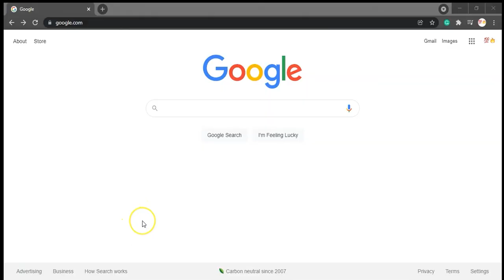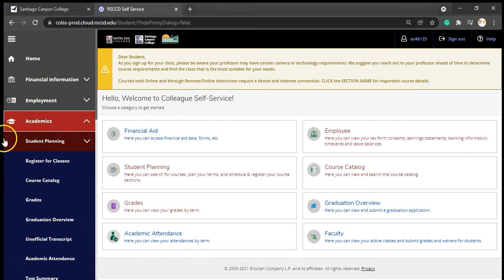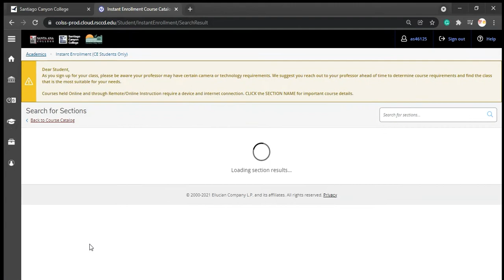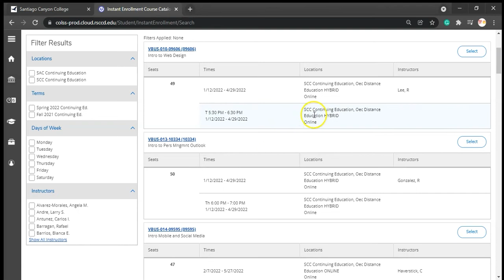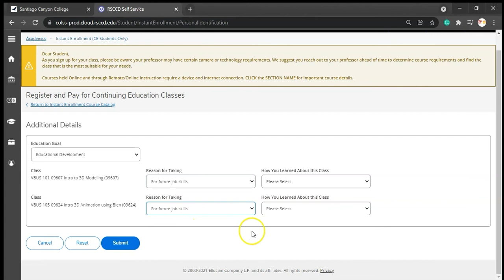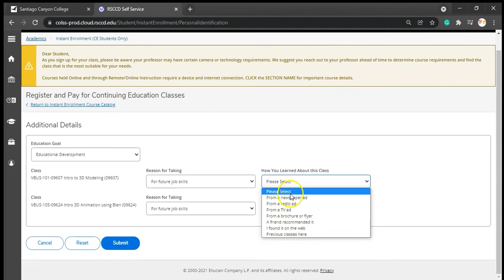SCC Self-Service Registration Tutorial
A quick and easy tutorial on how to register for a FREE Continuing Education class at Santiago Canyon College or Santa Ana College.